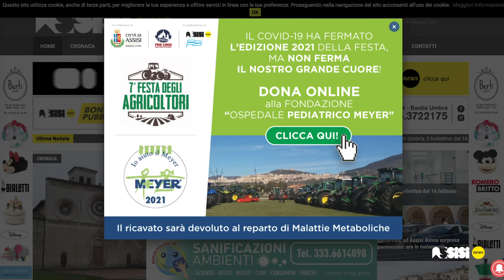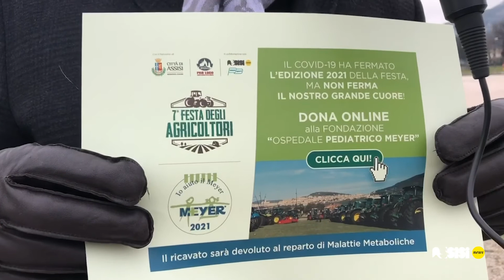Festa degli Agricoltori Assisi - Intervista ad Alessio Castellani e Francesco Cavanna